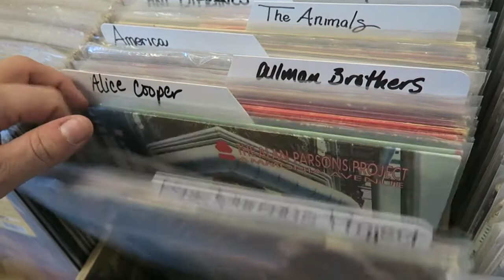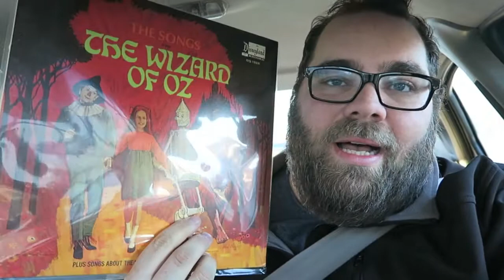ANTIQUE SHOPPING & FOOTBALL SKILLS!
Antique shopping, vinyl record stores, and Sherri's terrible football catching skills? That's a pretty good Saturday!